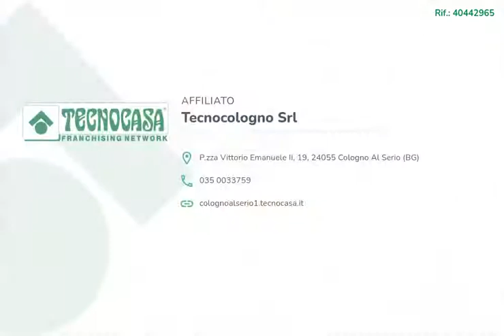VILLA A SCHIERA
URGNANO:

Proponiamo in vendita esclusiva villa a schiera su due livelli oltre al piano interrato.

Dal vialetto pedonale accediamo all'immobile dove ci accoglie un piccolo spazio verde che conduce direttamente alla soluzione.

L'ingresso pone sul soggiorno che resta ben illuminato ed accogliente, la zona soggiorno e sala da pranzo restano ben distinte seppur non sono divise da nessun muro.

La cucina è abitabile ed è stata fatta su misura; una porta finestra conduce ad uno spazio piastrellato sul retro, ideale per intrattenere ospiti ed amici.

Perfeziona il piano un primo bagno finestrato.

Salendo di un piano troviamo un corridoio che conduce a tre camere da letto ben illuminate e un secondo bagno con vasca.

Completa il piano un secondo bagno finestrato con vasca.

L'ultimo piano è composto da una zona nel sottotetto attualmente utilizzata come studio, dalla quale si accede ad un solarium bene esposto ed indiscreto.

Dalla zona giorno, una scala interna porta alla taverna al piano interrato fornita di grande comfort e provveduto di locale adibito a lavanderia.

Una porta tagliafuoco ci guida nel box doppio in larghezza con due basculanti.

Immobile ideale per famiglie che necessitano di ampi spazi in privacy con tutto il comfort necessario a disposizione.

La soluzione è molto ricercata in quanto resta in una zona residenziale tranquilla e con buon vicinato.